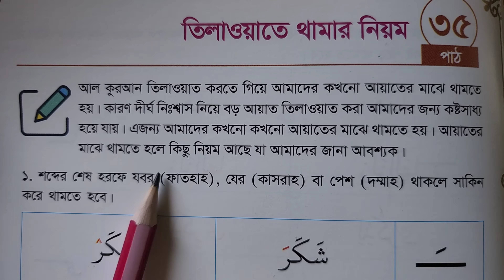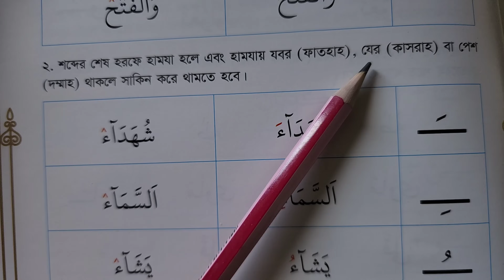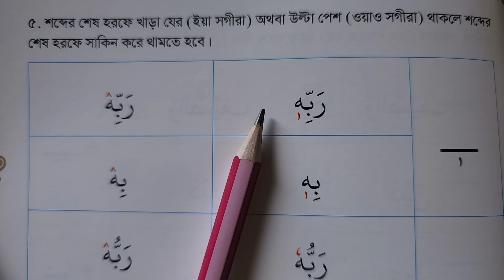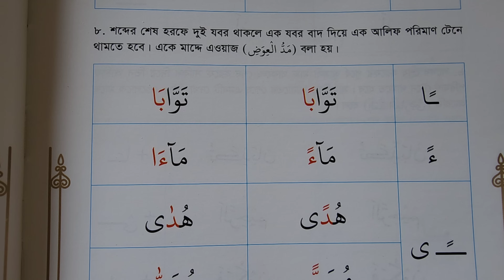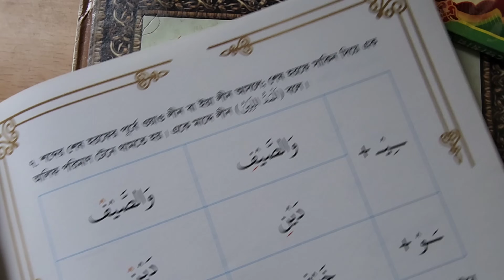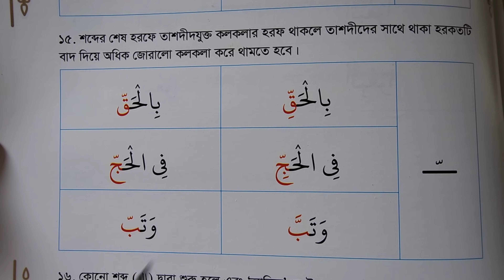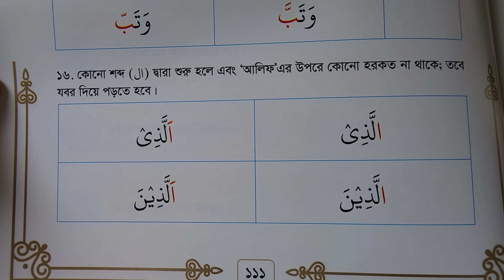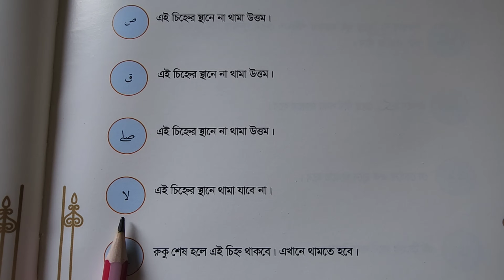১৭টি ওয়াক্বফ ধরার নিয়ম | আয়াতের শেষে থামার সময় ১৭টি ভুল করবেন না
১৭ টি মরাত্মক ভুল কুরআন পড়ার সময় সবাই করি ~ কুরআন পড়ার সময় এই ১৭টি নিয়ম জানতেই হবে

বইটি নিতে চাইলে কল করুনঃ
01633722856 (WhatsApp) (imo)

সহজ তাজবীদুল কুরআন বই টি হাদিয়া ৩৫০৳ কুরিয়ার সার্ভিস ৬০ টাকা, এই বই টি তাজবিদ শিখার জন্য অনেক ভালো।